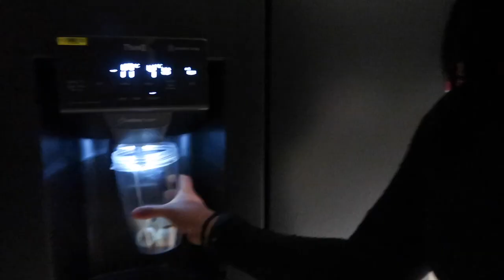what i eat in a day ✨ | ep. 2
Hi guys! Hope you enjoy this vlog :)

S O C I A L S:
T I K T O K : @gilliemariz